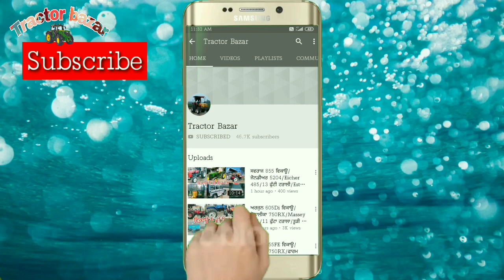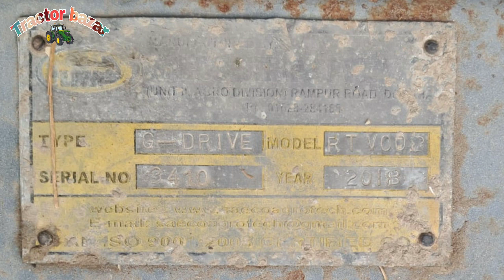PAW 16-7 ਟਰਾਲੀ/14-7 ਟਰਾਲੀ/Ford 3620/Swaraj 855FE/7 ਫੁੱਟਾ ਰੋਟਾਵੇਟਰ/8 futta Rotavitor/Tractor Bazar